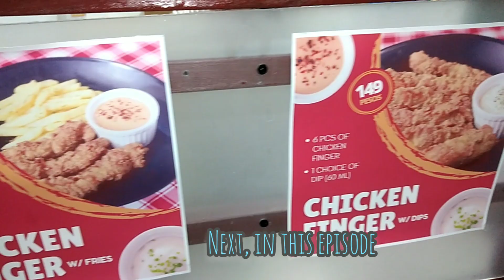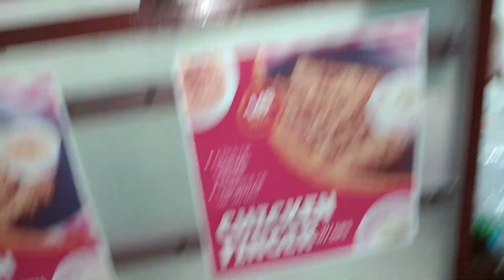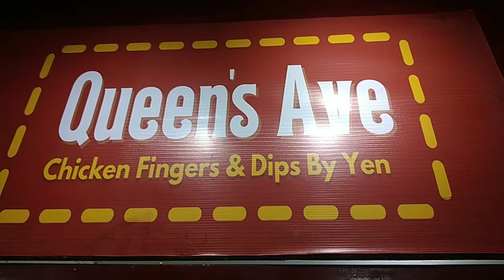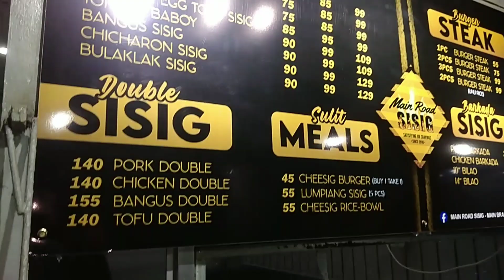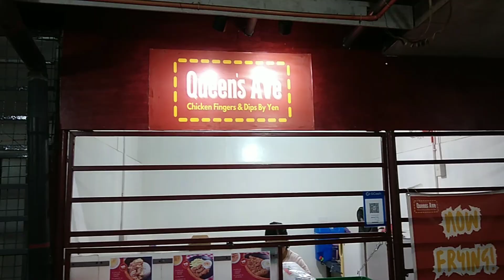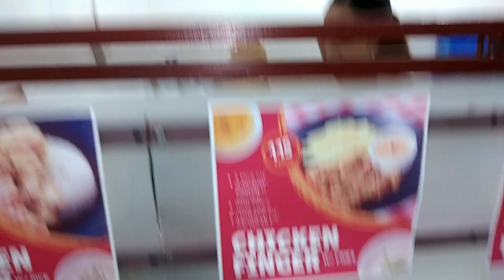OVERLOAD EPISODE! Foodtrip! @QUEEN'S AVE & MAIN ROAD SISIG! 😋🔥🌶️